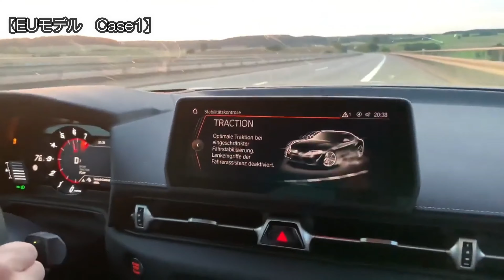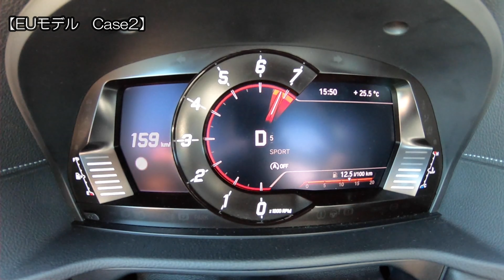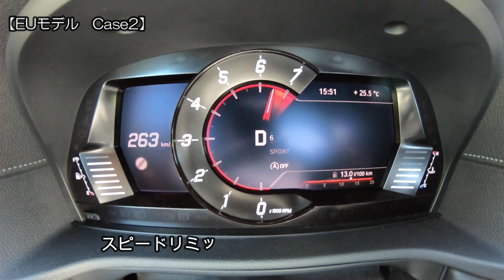スープラRZは国内最速の車だった件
スープラは国産車なのか？輸入車なのか？
良いとこ取りですね。
どうやらリミッターが輸入車と同じ速度で設定されている様なので
スープラRZは国産車のノーマル状態では、公道最速の車の様です。